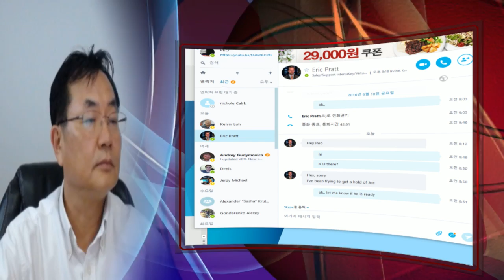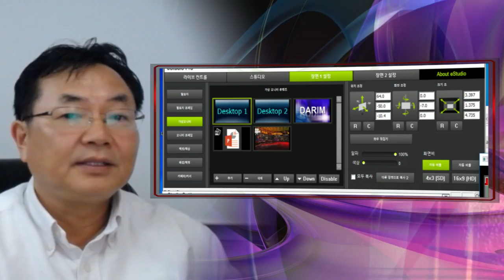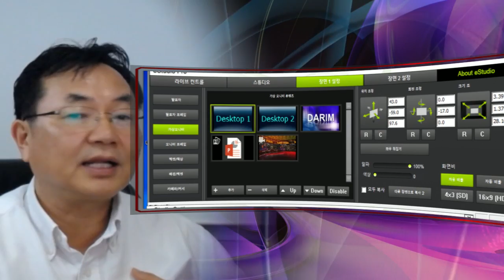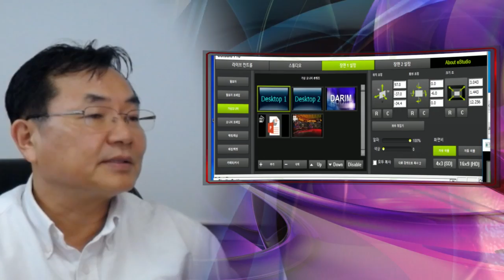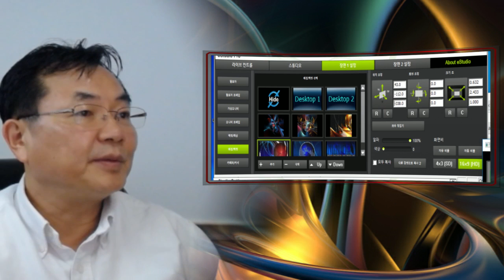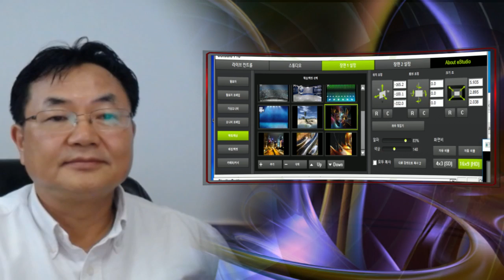eSTudio AR Studio 화면 디자인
AR 기능의 eSTudio를 통해 다양한 화면을 만드는 쉬운 방법